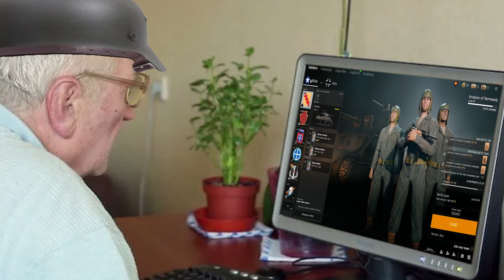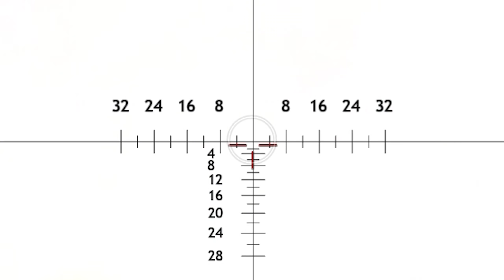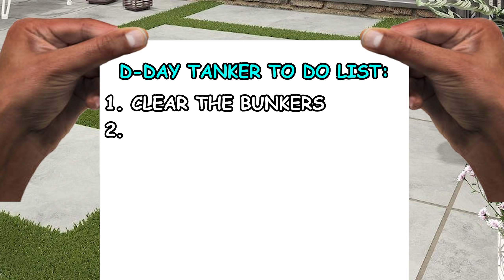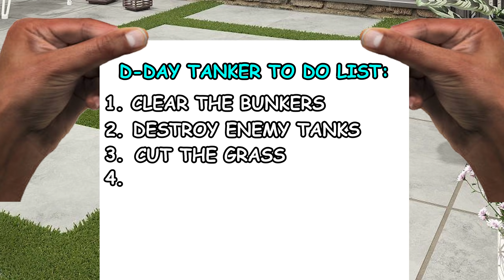Can't Beat Them? Join Them! (Enlisted)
Last time I've got bullied by a Sherman  Jumbo (M4A3E2) while driving my fast and furious Puma in ENLISTED . I said to myself ''NO MORE BULLYING'', and I got  myself    a Jumbo and went to bully Puma's. Can't beat them join them ;)

                               Cotton Factory - Hunter Quinn
                               Caravan Trails - Sight of Wonders